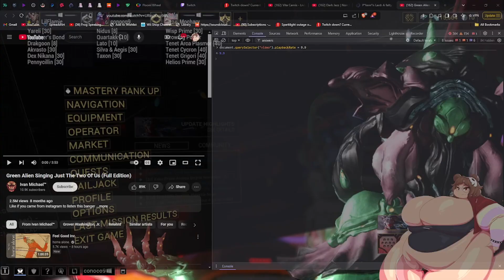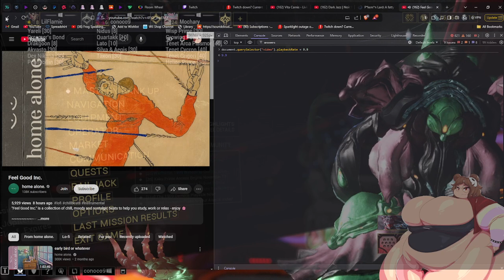Lotus I Hate Stealth - Warframe PT 17 (Flamie)